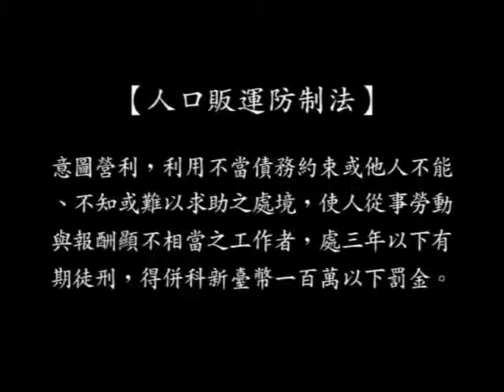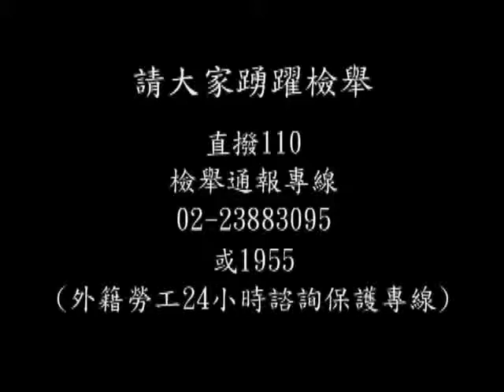台北縣勞工局宣導片